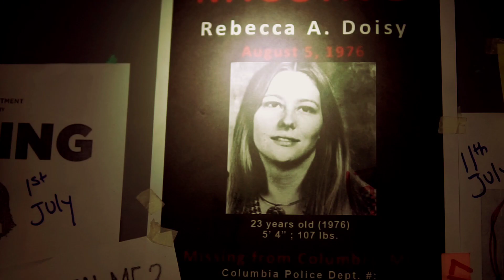True Detective Season 1 | Recreation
Delve into the enigmatic world of True Detective, a series that has bewitched my soul and captured my imagination.
From haunting cinematography to spellbinding performances, this show's dark allure will leave you yearning for more with every episode.And let's not forget my undying admiration for the incredible
Matthew McConaughey, whose riveting performance adds an unparalleled depth to the show.   Embrace the darkness, and let True Detective lead you on an unforgettable journey into the heart of human darkness and redemption.

Pay homage to Rust Cohle, the enigmatic character who has not only captured my admiration but also transformed me into an ardent fan.

This small tribute is dedicated to the unforgettable journey he took us on - one filled with darkness, redemption, and a profound appreciation for the art of storytelling